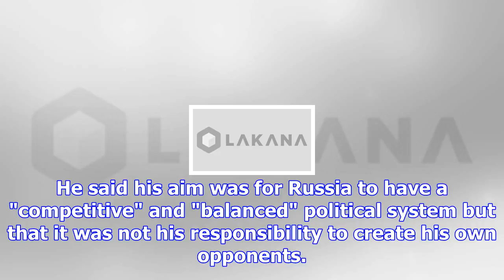Russian election date set for march 2018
(CNN)Russia's next presidential election will be held on March 18, 2018, state-run news agency Tass ...